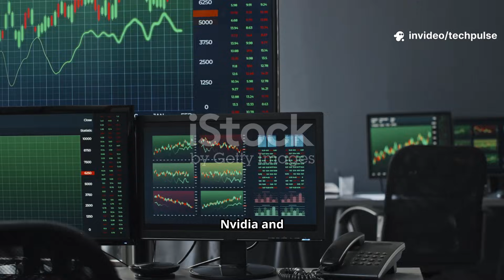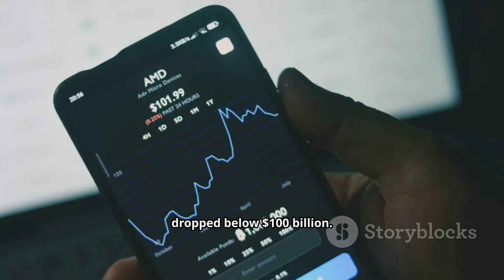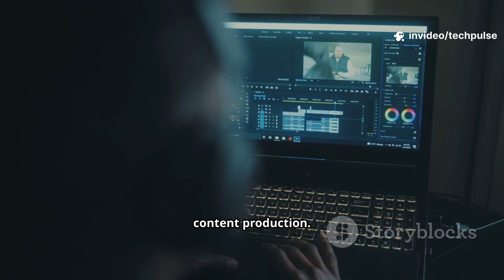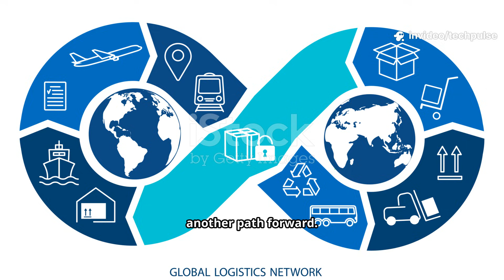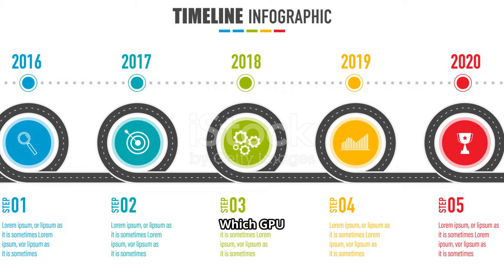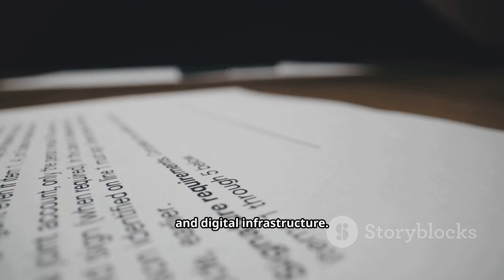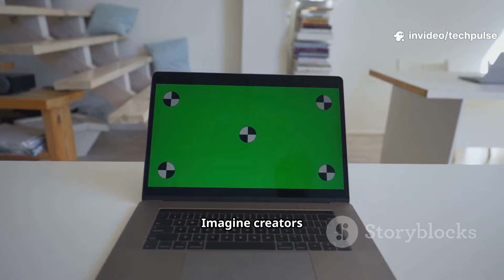The Unholy Alliance of Nvidia and Intel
Nvidia and Intel have joined forces in a historic $5 billion partnership to build a new class of chips for laptops and data centers. Intel brings its dominance in CPUs, while Nvidia leads the GPU market with AI and graphics innovation. Together, they aim to create laptops that are faster, smarter, and more powerful than anything we’ve seen before.

In this video, we break down the details of the deal, why it matters, and what it means for the future of computing. We’ll explore the market context, how this compares to Intel’s past AMD partnership, what it means for rivals like AMD, Qualcomm, and Apple, and why consumers could soon benefit from laptops capable of desktop-class AI and gaming performance.

Could this partnership reshape the semiconductor industry forever? Watch till the end to find out.